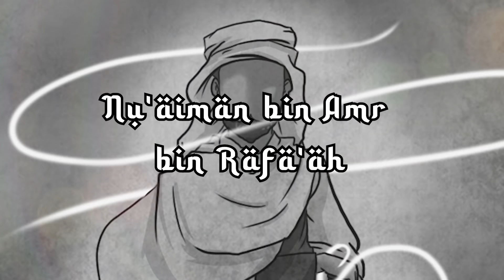NU'AIMAN BIN AMR - SAHABAT YANG SELALU MEMBUAT RASUL TERTAWA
Editor : asfifairuzabad